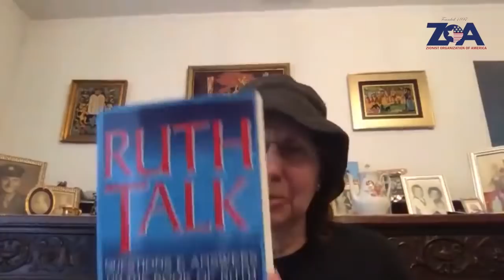ZOOM With ZOA: Rabbi Moshe Weisblum; "Ruth Talk: Questions & Answers on the Book of Ruth"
Featuring Author Rabbi Moshe Weisblum
Moderated by ZOA Director of Special Projects Liz Berney, Esq.